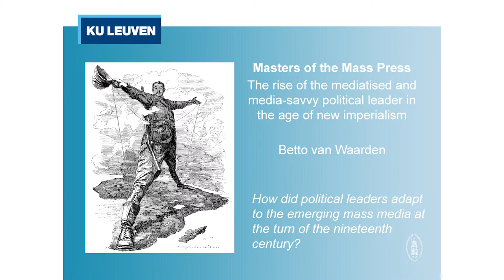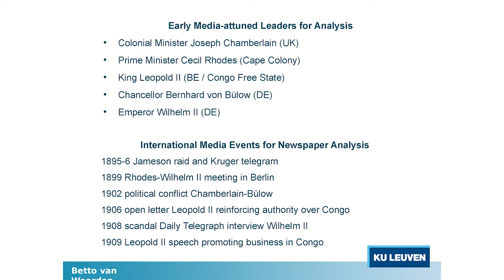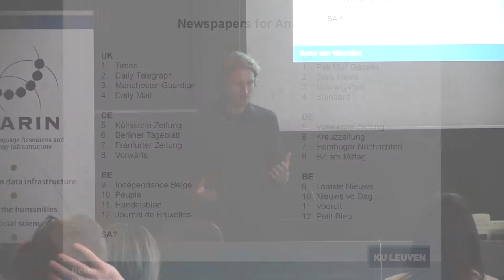Masters of the mass press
Masters of the mass press: The rise of the mediatised and media-savvy political leader in the age of new imperialism
Betto van Waarden, KU Leuven

CLARIN-PLUS workshop: "Working with Digital Collections of Newspapers"
KU Leuven, 19-21 September 2016